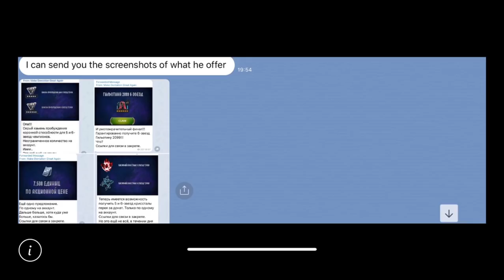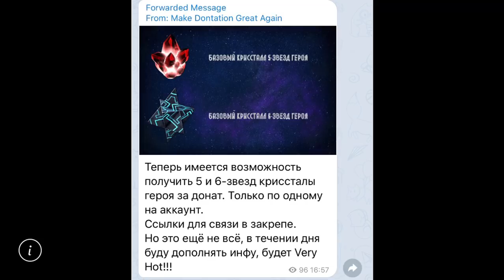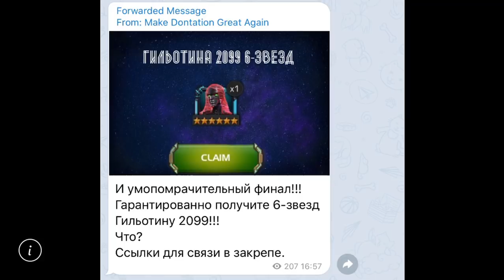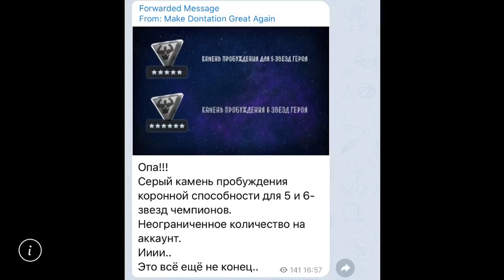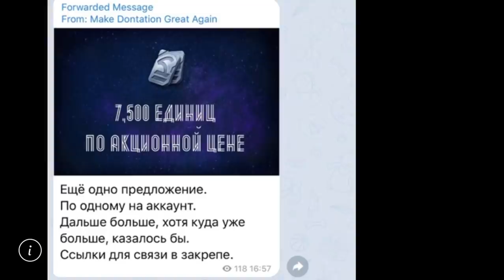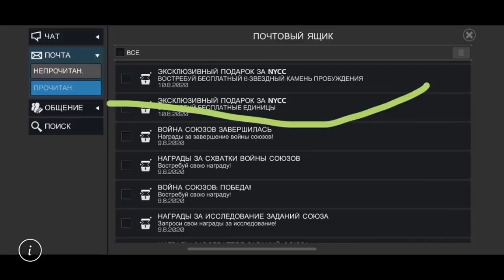Lets Talk About The Greatest Hacking Scandal In MCOC History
HUGE thanks to KT1 for breaking this story and providing me follow up info on how to report on it. Please watch his original breaking news video on this: